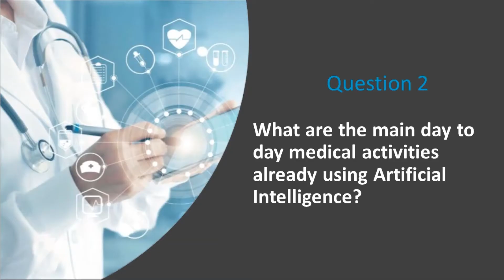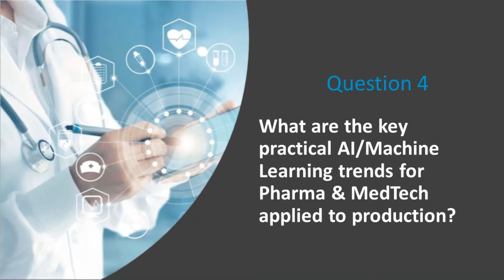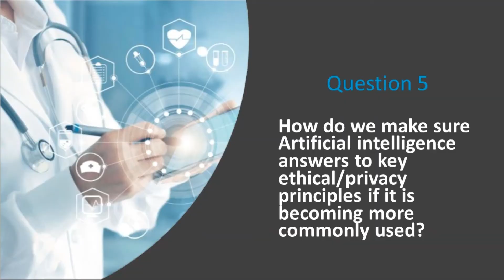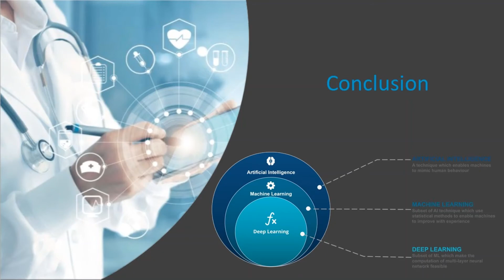AI in healthcare Short v3 High Quality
Vulgarization of Artificial Intelligence in Healthcare
How is AI transforming day to day practice in Healthcare?